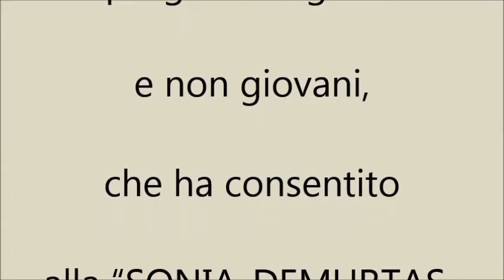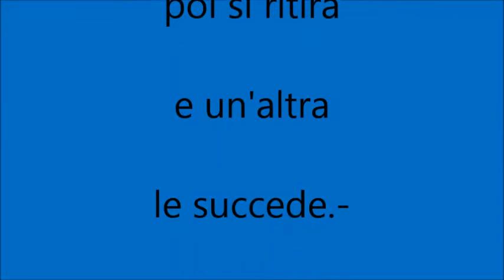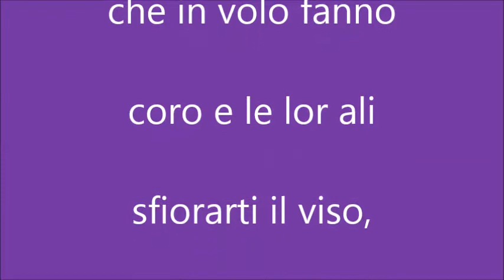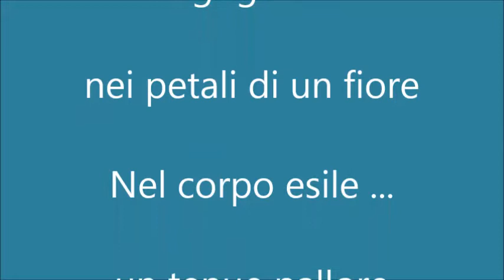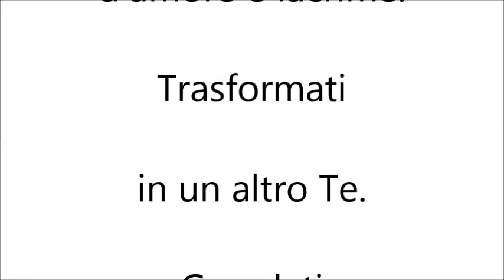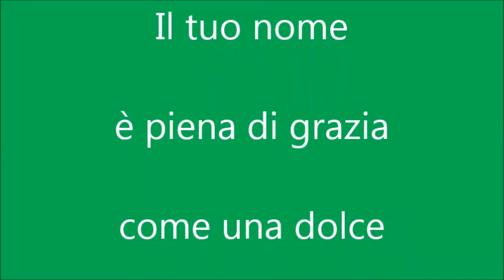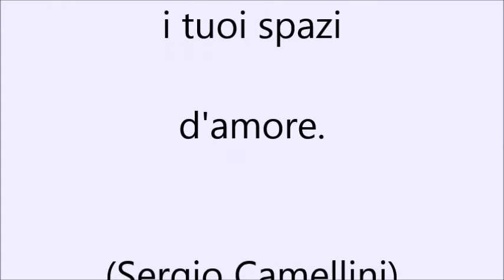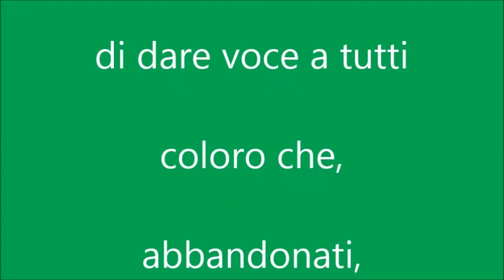IL PROFUMO DEL LOTO - "Diario di ricordi"